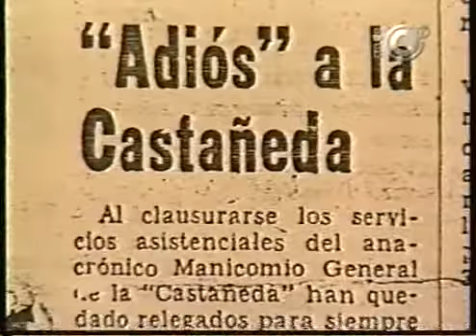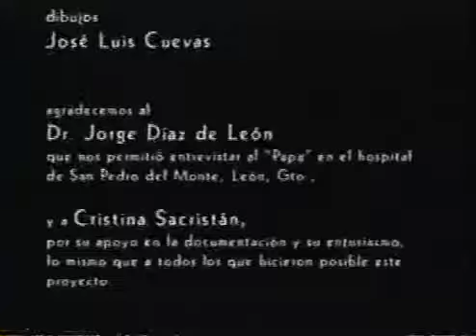Crimen Psiquiatrico La Castañeda Parte 8/8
Actualizado el 31 dic. 2009

Programa en televisión abierta que informa sobre la terapia electroconvulsiva - electrochoques, depresión, psicofármacos, deficit de atencion e hiperactividad, tortura, tratos degradantes y la violación a los derechos humanos en el área de la salud mental México.
LIC. MARIO CANTU GUNDLACH.